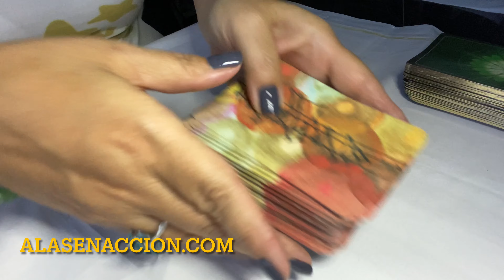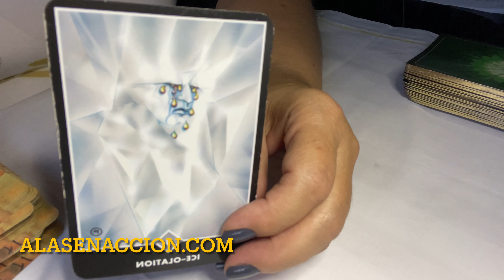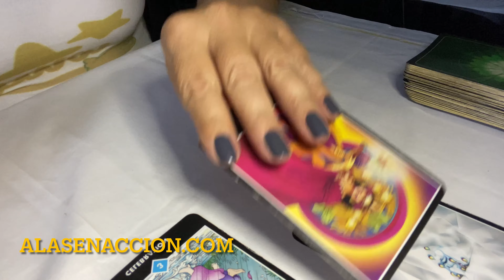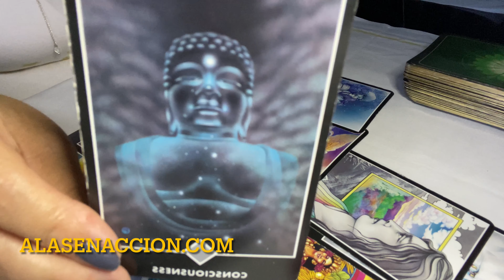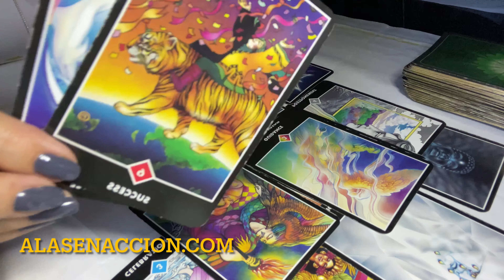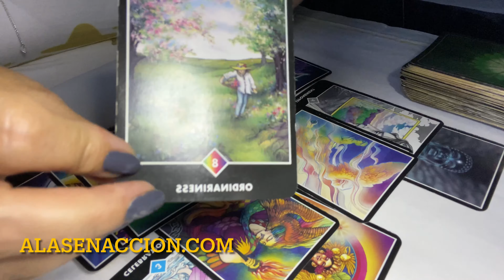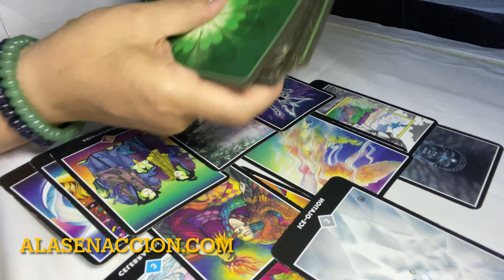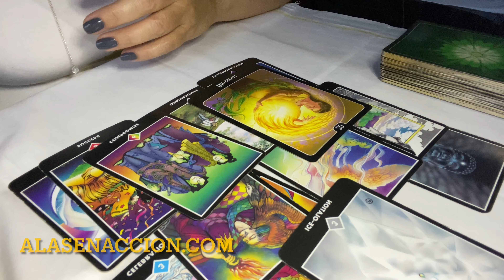♏️ ESCORPIÓN ♏️ AGOSTO 16 al 20, 2021🦉MENSAJE DIVINO HOY @vortexoftransformation CON DIANA C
MENSAJES DIVINOS DIARIOS PARA TI HOY           CON DIANA C.  @ALAS EN ACCION
ANGEL TERRENAL Suscribete al Canal y Activa todas las Notificaciones para que no te pierdas ninguno de los Mensajes y Los viernes la extension de todos  los mensajes de la semana.

Te Imaginas recibir mensualmente en la comodidad de tu Hogar, Oficina o Negocio todo los elementos que necesitas, para limpiar tus espacios y tu cuerpo de las energías densas a las que estamos expuestos a diario. La Cajita de OWLS WISDOM BOX esta llena de mucha sabiduría Divina y los elementos necesarios exclusivamente para ti.